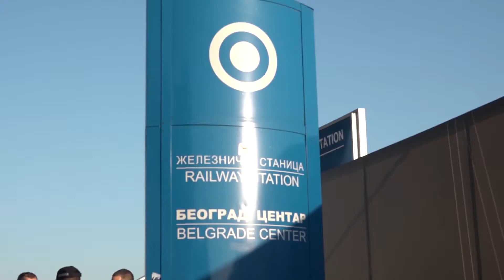U Srbiji u porastu gradjevinski radovi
Vlada Srbije i u vreme krize izazvane ratom u Ukrajini potvrdjuje spremnost da nastavi velike infrastrukturne projekte, pre svega izgradnju saobraćajnica. Najvažniji projekat je brza pruga od Beograda do Budimpešte, čija je deonica do Novog Sada puštena u saobraćaj u aprilu.  Prilog Kineske medijske grupe (CMG)